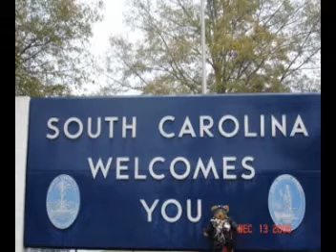BW Larry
Trip thru SC